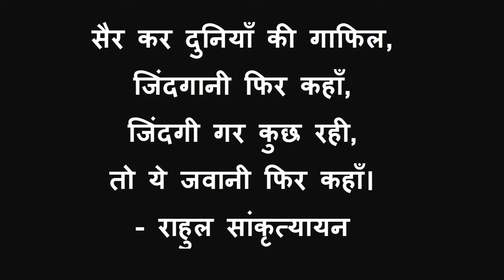Bahuti Waterfall - मध्य प्रदेश का सबसे ऊँचा झरना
इसपर लेख पढ़ने के लिये नीचे लिंक पर क्लिंक करे।

Bahuti falls in Rewa, are a formation of water falling from a small height, on the banks of Bihad River. Bahuti falls are the tallest falls of the state with a height of 145 metres. Koeti falls, also seen on the banks of Bihad River is close to Bahuti falls. Bahuti water fall is one of the most famous falls in the whole Madhya Pradesh state,the scenic beauty of the fall can be seen best from July to September. A narrow river name "odda" which travels 65km distance from its origin, makes this water fall of 364 feet depth. Other two rivers also join the same river before its finish. The scenic beauty is at its best during the rainy season, all sprinkling atmosphere. The tiny drops come and touch the body with a thrilling experience.